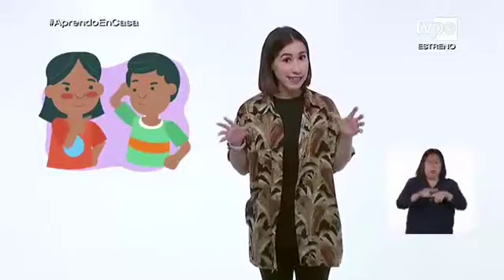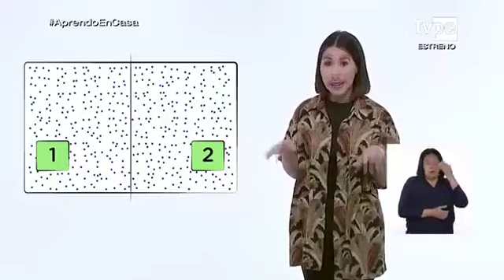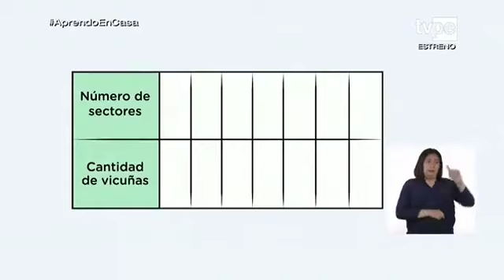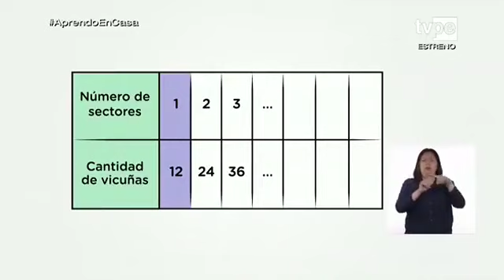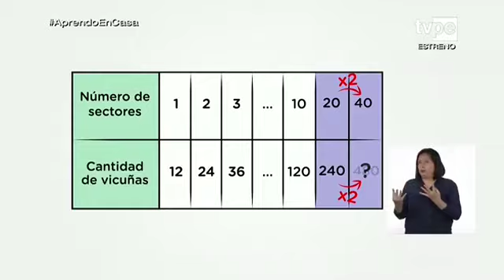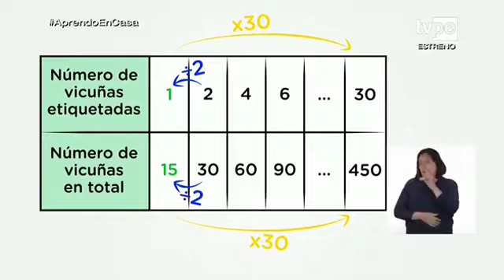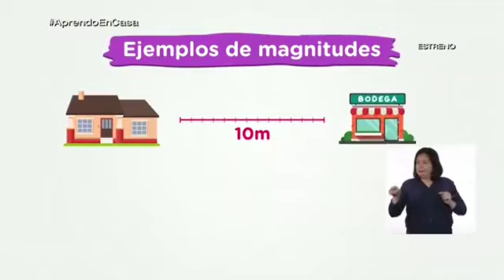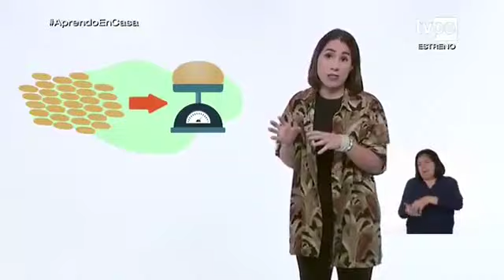APRENDO EN CASA SEMANA 10 5º Y 6º GRADO 09 DE JUNIO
Estimamos la población de vicuñas usando las matemáticas